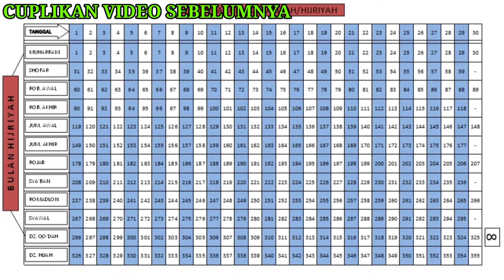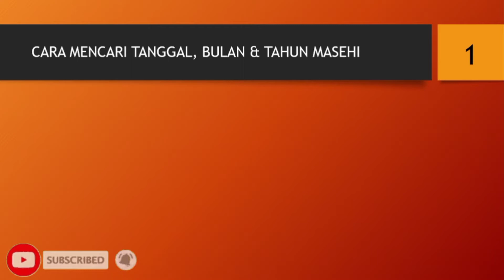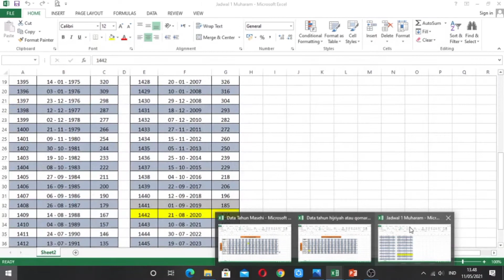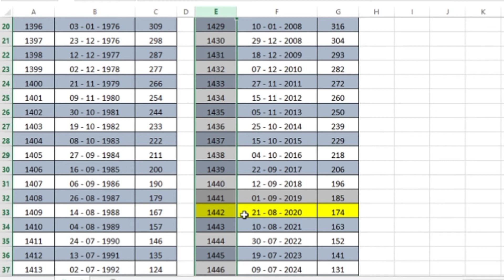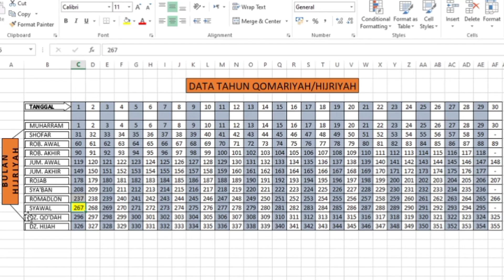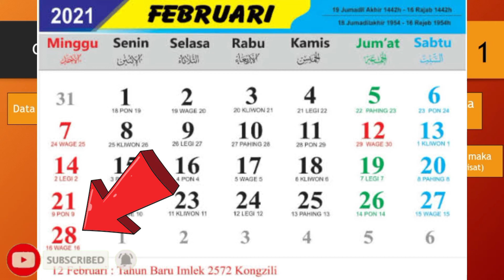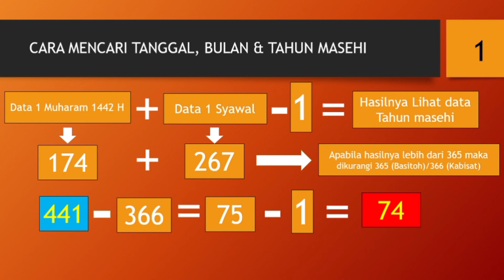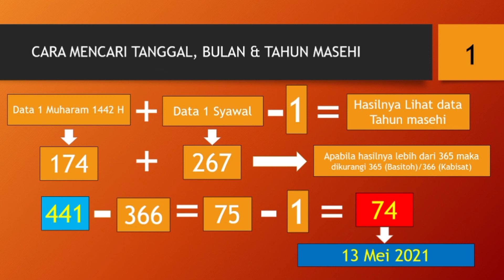CARA MUDAH MENGHITUNG UNTUK MENENTUKAN 1 SYAWAL 1442 H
Tidak terasa Bulan ramadhan akan segera meninggalkan kita. Bulan yang penuh berkah, rahmat dan hidayah adalah bulan yang sangat dirindukan oleh manusia yang beriman. (mudah2an kita termasuk didalamnya,, aamiin)

Cara menentukan 1 syawal sering terjadi perbedaan pendapat diantara sesama muslim, tapi perbedaan itu adalah rahmatan lil alamin. Ada banyak metode/cara menentukan 1 syawal diantaranya adalah menggunakan Metode Hisab Urfi dan Hakiki.
Video ini akan dibahas cara perhitungan 1 syawal menggunakan Hisab Urfi. Mudah2an video ini bermanfaat dan  @Pak Guru  mohon maaf yang sebesar-besarnya apabila masih banyak kekurang2annya karena memang  @Pak Guru  juga sedang belajar ilmu Falak. Video ini merupakan sarana untuk belajar  @Pak Guru  untuk mengingat kembali/menghafal.

Semoga Bermanfaat